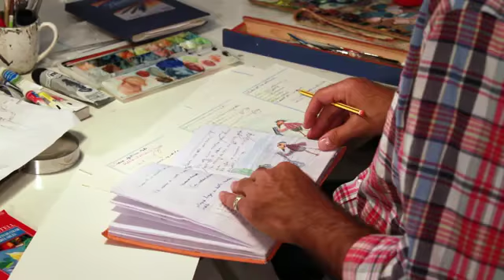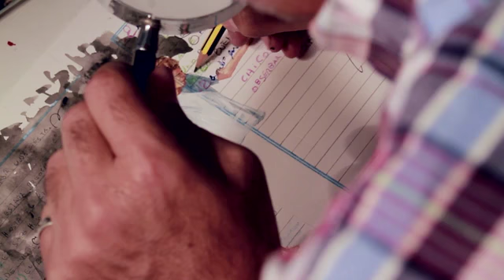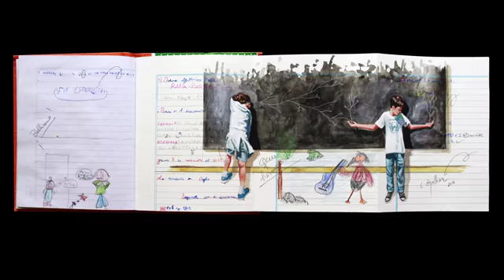Arte - 5 minutos con Claudio Gallina - Zurbarán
Los invitamos a disfrutar de un video que realizamos junto al artista para que lo puedan ver pintar en cinco minutos de video.